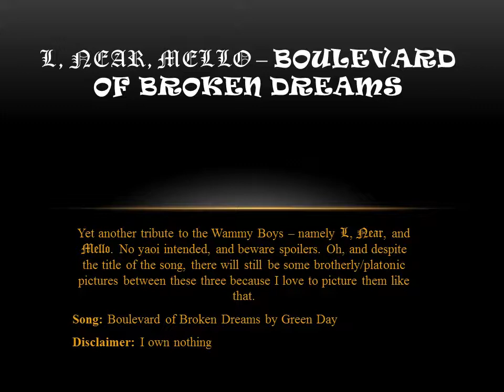L, Near, and Mello – Boulevard of Broken Dreams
Hi all! I've got another Death Note video here (cuz I'm a rabid fan), and once again, it's about the Wammy Boys - or for this video, L, Near, and Mello. For a reason I can't grasp yet, the timing is off, so please excuse that.
Beware spoilers for the series.